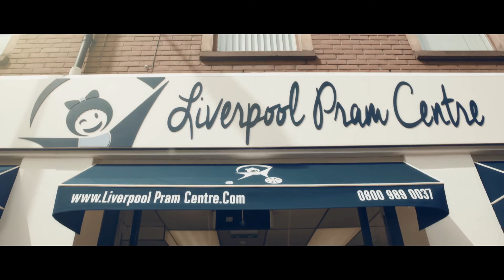JR Heroes: "This Is Mark" - featuring our handmade traditional canopies.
At James Robertshaw, we take pride in over 150 years of hand making bespoke shading and blind products.

We're also proud to have Mark, our canopy-making trooper, so we made this film to show both of them off.

To find out more about how our traditional canopies can improve your business premises, go